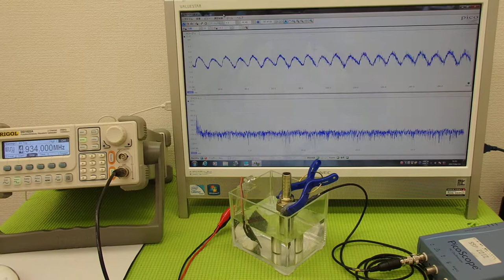超音波の発振制御システム ultrasonic-labo